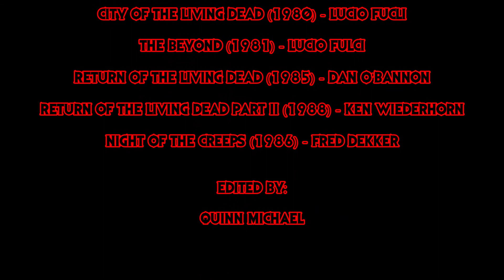Hunger - King Kobra - Attack of the Living Dead Music Video (9 Movie Mix)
(THIS MUSIC VIDEO IS NOT FOR KIDS. IT CONTAINS SHOCKING SCENES OF ZOMBIE VIOLENCE.)
 genuinely think this version of the song is better then the version used in The Transformers The Movie. Which is saying a lot, considering that's my favorite movie.

Movies Used:
Zombie
Zombi 3
City of the Living Dead
The Beyond
The Return of the Living Dead
Return of the Living Dead Part II
Night of the Creeps